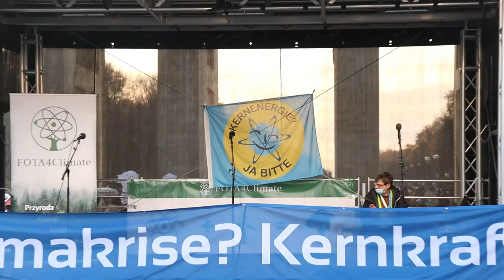Critical Climate Action 2021 Berlin, Sarah Cullen, Irland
Sarah Cullen, 18for0, Irland: »Ohne sämtliche Energieoptionen zu berücksichtigen, ist es unmöglich zu wissen, welcher Technologiemix der beste ist. Der Ausschluss der Kernenergie in der Politik ist von Natur aus unwissenschaftlich. Wir verdienen Lösungen für den Klimawandel, die auf einer wissenschaftlichen Grundlage beruhen, nicht auf Rhetorik. Der deutsche Atomausstieg verschlimmert den deutschen Beitrag zum Klimawandel. Der Klimawandel macht vor nationalen Grenzen nicht halt, und die in Deutschland getroffenen Entscheidungen betreffen uns alle. Wir alle müssen sicherstellen, dass sich die Wissenschaft durchsetzt und ein kohlenstoffarmer, stabiler und bezahlbarer Energiemix erreicht wird.«